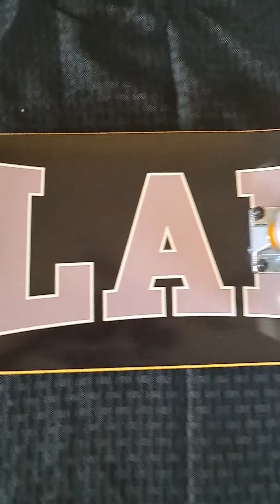Plan B Complete deck for sale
Plan B Complete deck for sale Arizona Riders Club; Ride With Us!

🎥 Plan B Complete deck

• Skate Show, Plan B, Complete Deck